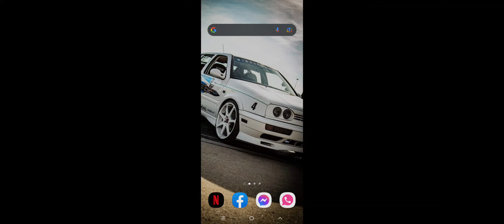se viene algo bueno 👍 suscribete se parte de esta familia